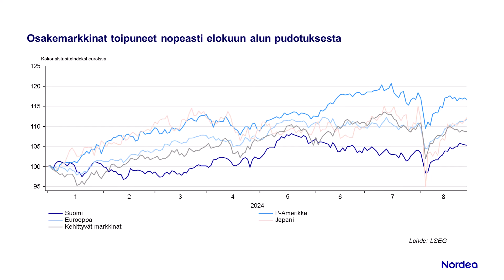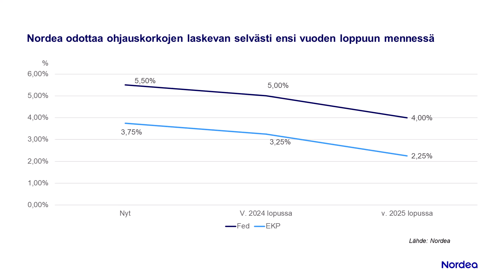Sijoittajan viikkoraportti: Nopea toipuminen | Nordea 30.8.2024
Osakemarkkinoilla nähdään tyypillisesti kerran vuodessa noin 10 prosentin korjausliike, jonka jälkeen kurssinousu jatkuu. Astetta lievempi korjausliike koettiin myös tänä kesänä, ja suurin heikkous osui elokuun alkuun. Markkinat kuitenkin toipuivat nopeasti. Pidämme osakkeet ylipainossa, sillä vahvat perustekijät luovat hyvät lähtökohdat kurssinousun jatkumiselle.